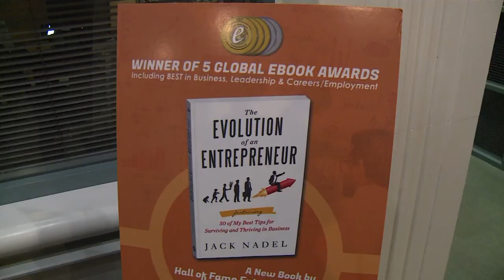Jack & Julie Nadel School of Business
SBCC Dedicates Jack & Julie Nadel School of Business

Programming on TVSB is supported by the community.  Provide media access for diverse voices in local media today